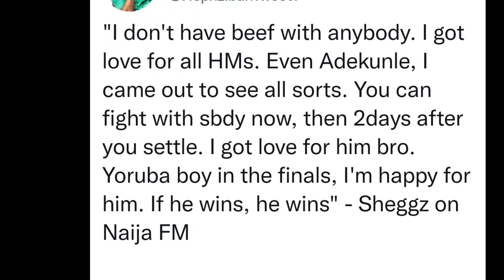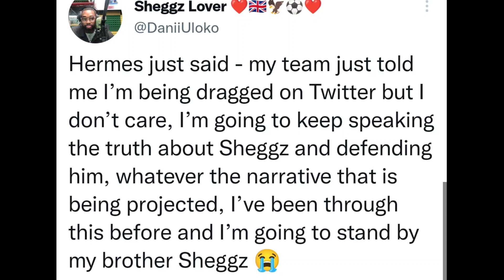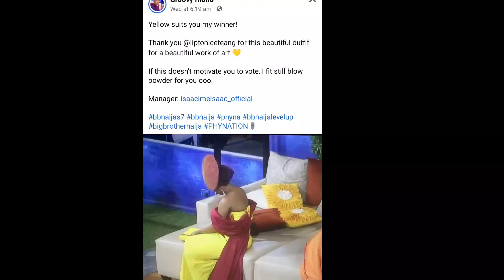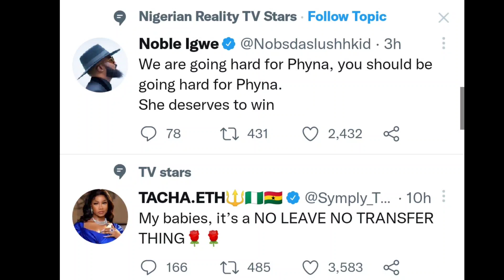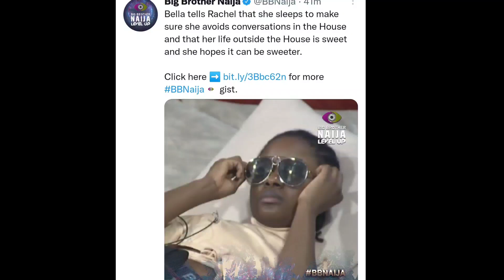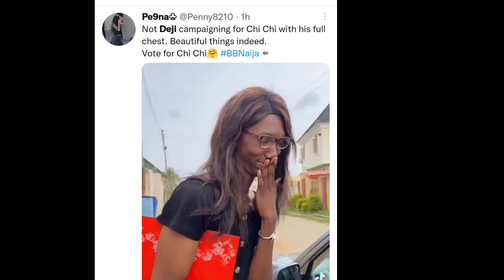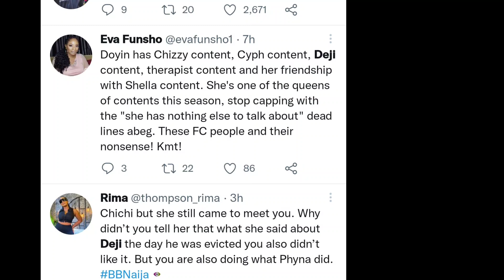SHEGGZ I hope ADEKUNLE wins 100M |Sheggz BBNAIJA audition video released|Rachel apologies to SHEGGZ